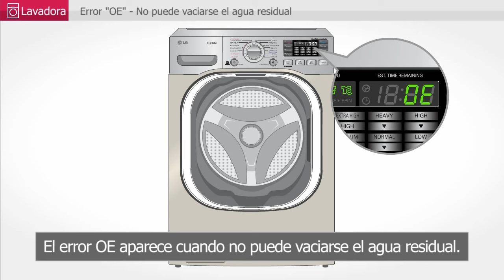Lavadora de carga frontal: error OE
El error OE aparece cuando no puede vaciarse el agua residual.